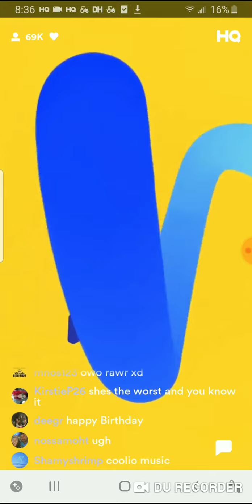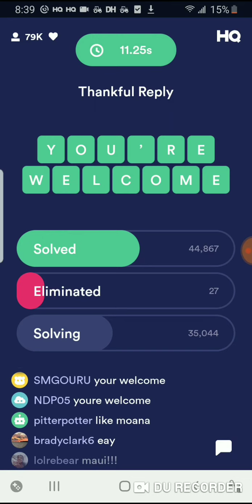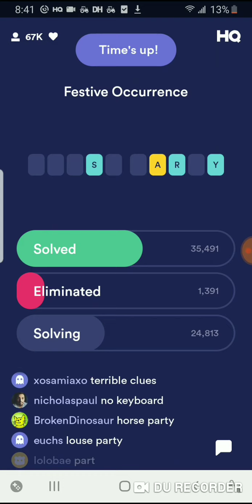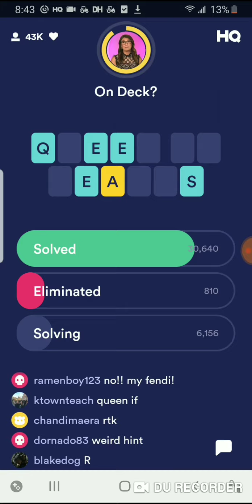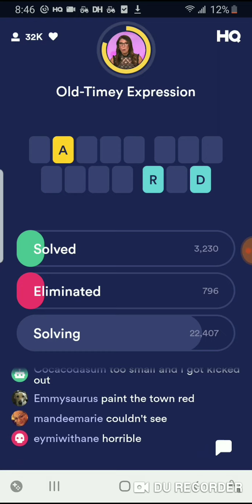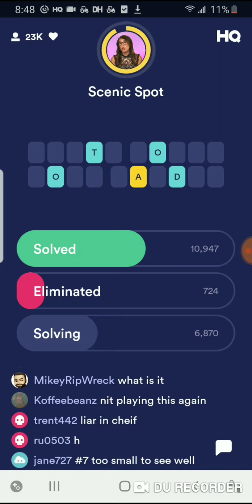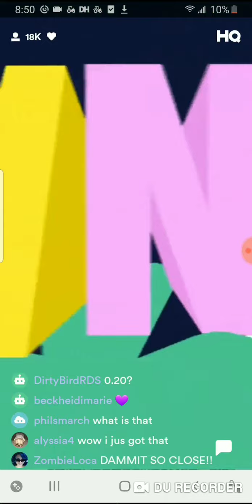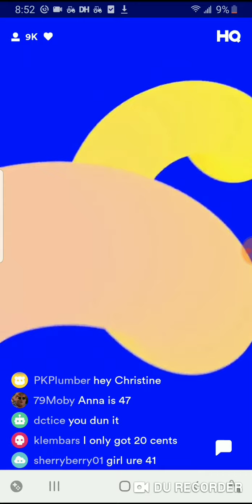HQ Words 8/6/19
HQ Words with Anna